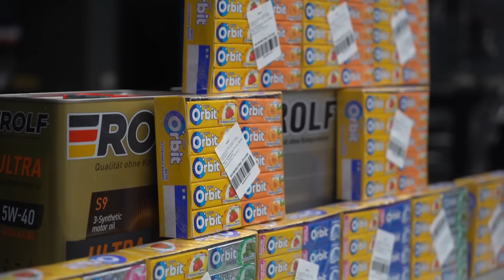We make a tire out of chewing gum